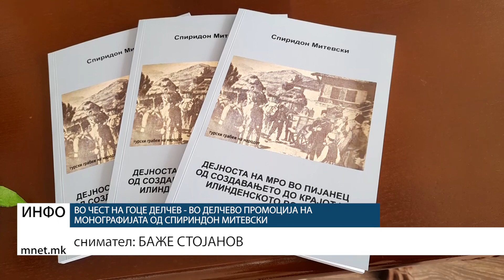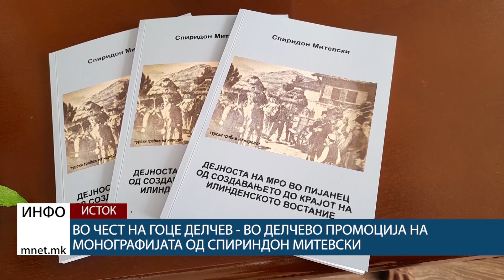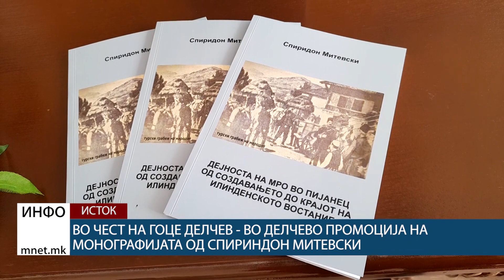Во чест на Гоце Делчев - во Делчево промоција на монографијата од Спириндон Митевски